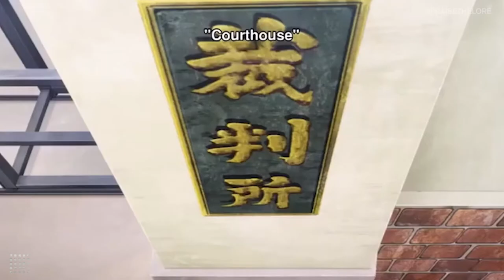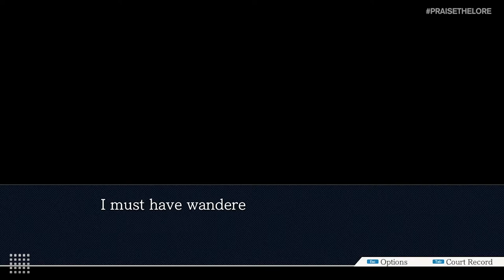The Sympathetic Antagonist: Who is Miles Edgeworth from Ace Attorney?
Many games pit the classic good guy vs. bad guy. But few antagonists can compare to the complexity--or smugness--of one Miles Edgeworth, prodigal prosecutor and friend-turned-rival-turned-friend of Phoenix Wright: ace attorney.